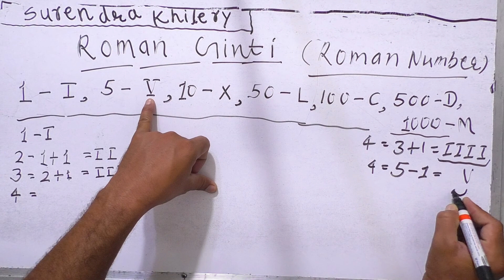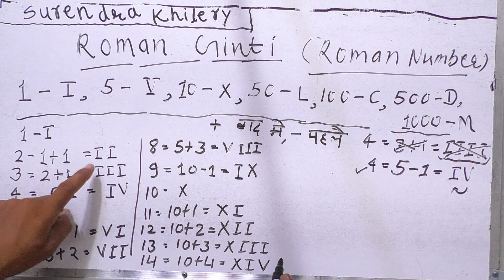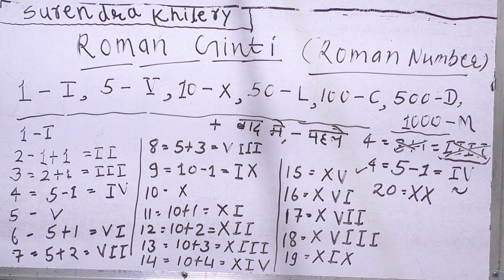Roman ginti likhna sikhe | Roman numbers in Mathematics | हिंदी में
Romanginti likhna sikhe | Roman numbers in Mathematics
Roman number kaise likhte Hain

Channel Name/Institute: KclAcademy
Language: Hindi
Teacher/Tutor: Surendra Khilery